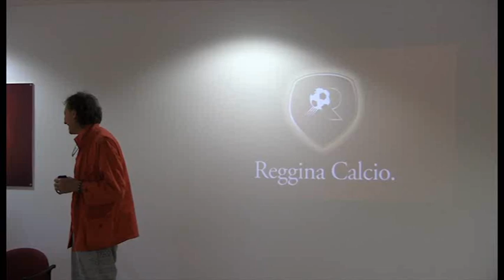I.G.C - Evento finale 2012